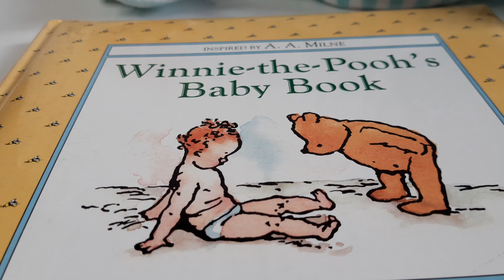Zipfelmützchen OOAK Baby ♥Winnie-BÄREN-TAG♥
... ein sehr altes englisches Bärchen darf als ein Vorläufermodell von ♥Winnie the Pooh♥ neben meinem frei Hand modellierten Unikatbaby Anton in dem heutigen ♥Winnie-BÄREN-TAG-Video♥ mitmachen.
Viel Spaß!